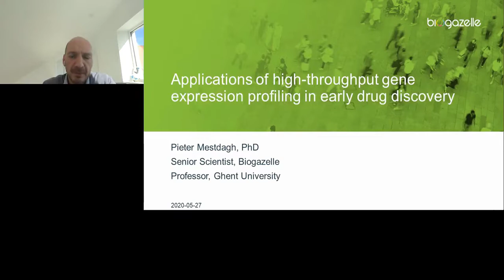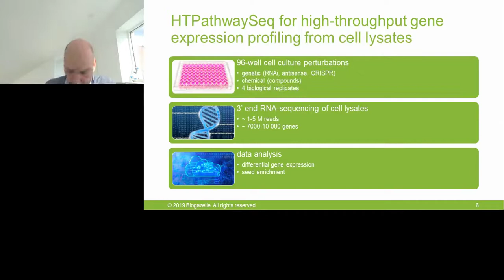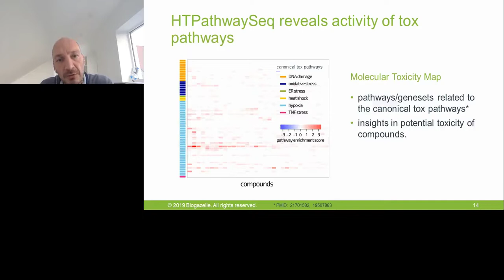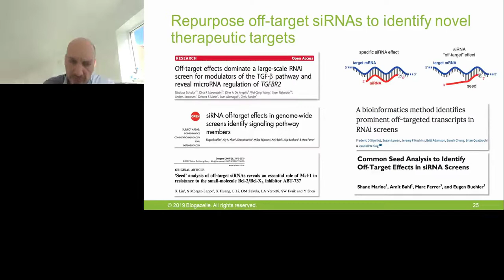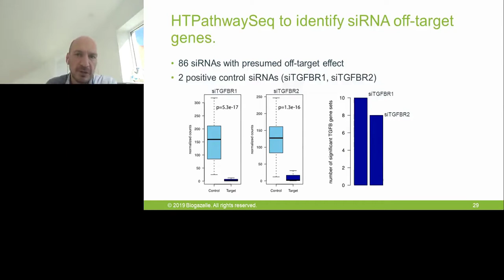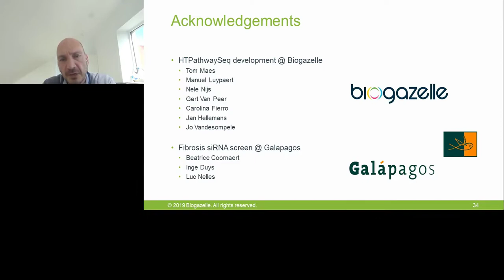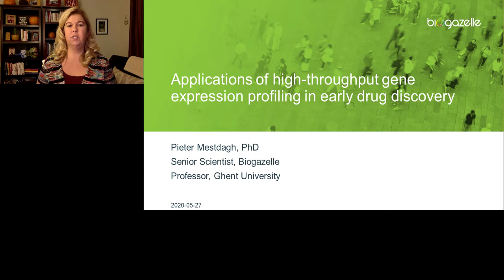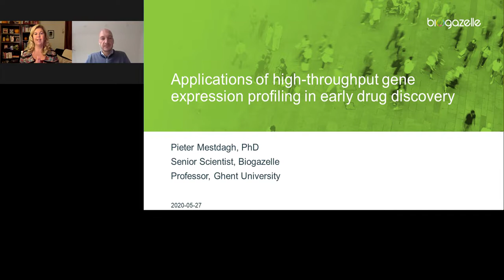Applications of high throughput gene expression profiling in early drug discovery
Presented By: Pieter Mestdagh, PhD

Speaker Biography: Pieter Mestdagh, PhD is a Senior Scientist at Biogazelle, as well as Associate Professor at the Faculty of Medicine and Health Sciences, Ghent University, Belgium.

Webinar: Applications of high throughput gene expression profiling in early drug discovery

Webinar Abstract: Early stages of drug discovery often depend on relatively simple reporter assays or phenotypic readouts, providing little or no information on the drug’s mechanism of action (MOA). Gene expression profiling technologies like RNA-sequencing enable a more comprehensive characterization of compounds by measuring the activity of molecular pathways.